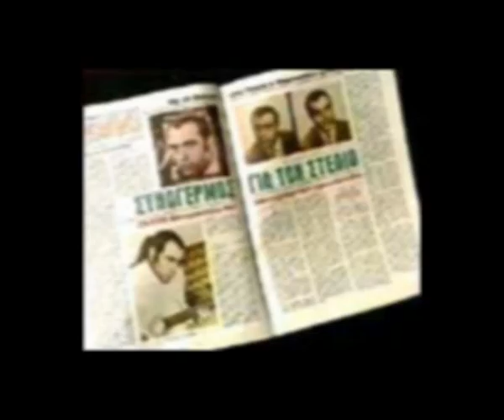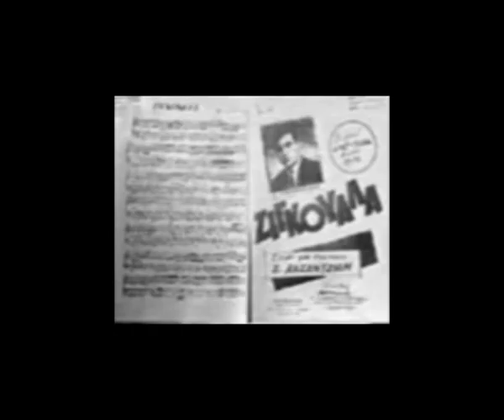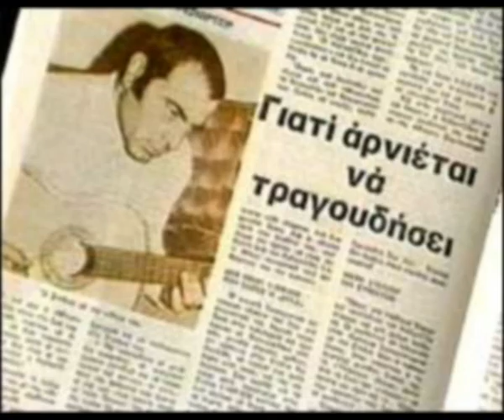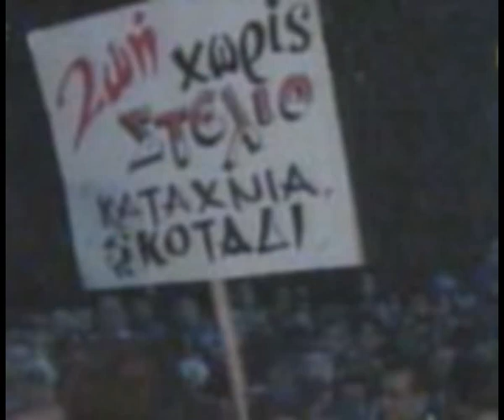KΙ ΑΝ ΔΕΝ ΕΙΣΑΙ ΑΠΟ ΤΖΑΚΙ-ΣΤΕΛΙΟΣ ΚΑΖΑΝΤΖΙΔΗΣ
Κι αν δεν είσαι από τζάκι,
λατρευτή μου αγάπη,
δεν είναι ντροπή,
η εργατική ποδιά σου,
σαν και την καρδιά σου,
είναι ακριβή.

Μες στη μουτζούρα και μες στην καπνιά
μοιάζεις με κρίνα και με γιασεμιά
κι αν είσαι αγαπούλα μου φτωχή
τα πλούτη τα 'χεις μέσα στην ψυχή.

Γερά να είναι τα χρυσά μου χέρια
και θα σ' τα χαρίσω όλα στη ζωή.

Στα σαλόνια τα μεγάλα,
μη νομίζεις πάντα,
πως θα βρεις χαρά,
μα η φτωχοκάμαρά μας,
από τη χαρά μας,
λάμπει και γελά.

Η ευτυχία, μάτια μου γλυκά,
δεν εξαρτάται από τα λεφτά,